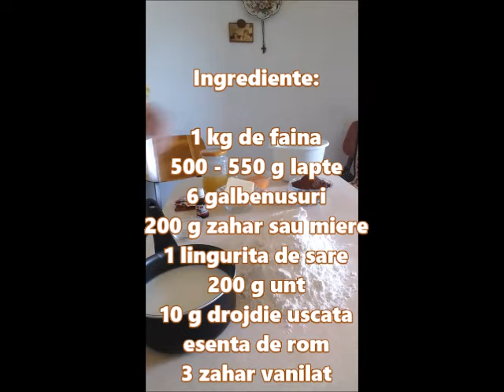Cozonac cu dospire la rece, aluat cu cacao si umplutura de cocos!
Ingrediente: 1 kg de faina
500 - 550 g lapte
6 galbenusuri
200 g zahar sau miere
1 lingurita de sare
200 g unt
10 g drojdie uscata
esenta de rom
3 zahar vanilat
100 g cacao

Umplutura de cocos

300 g nuca de cocos
100 g zahar sau miere
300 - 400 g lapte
6 albusuri
50 g unt
2 pliculete de zahar
vanilat

Va multumesc!